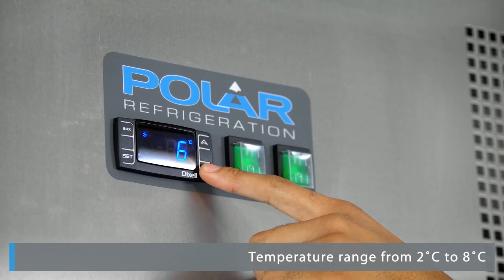Vitrine réfrigérée positive simple GN 2/1 Polar Série G CW197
Armoire vitrée, verrouillable, pouvant contenir 10 bacs GN 2/1 profondeur 100mm. Pour une utilisation peu à moyennement intensive des comerces et restaurants. Commandes automatiques avec affichage constant de la température. Roulettes blocables.
NB : Prévoir impérativement un espace de 50 cm entre l'appareil et le plafond.

Les vitrines réfrigérées Polar Série G sont conçues pour un usage commercial quotidien dans des environnements professionnels exigeants. Avec une construction commerciale solide et des matériaux de haute qualité, les vitrines de la Série G constituent la gamme supérieure en matière de fiabilité et de performance. Choisissez la Série G si vous avez besoin d'une unité robuste qui excelle dans des conditions de température ambiante jusqu'à 32 ° C.

Capacité 10 x GN 2/1 (profondeur 10 cm)
Dimensions 2010(H) x 680(L) x 800(P) mm
Dimensions des étagères 53 x 64 cm
Dimensions - Isolation 6 cm
Matériel Acier inoxydable
Puissance 300 W
Réfrigérant R600a
Code du Fournisseur G-ECS1200TNM
Plage de Température 2 °C à 8 °C
Alimentation 230V
Garantie 2 ans pièces et main d'oeuvre
Poids 135 kg
600L brut, 376L net (utile)
Extérieur inox et intérieur aluminium
Refroidissement assité par ventilateur
3 étagères réglables et 1 protection de sol
Arrêt automatique du cycle de dégivrage
Commandes automatiques avec affichage constant de la température
Isolation 60mm